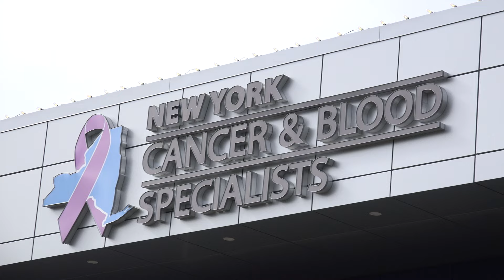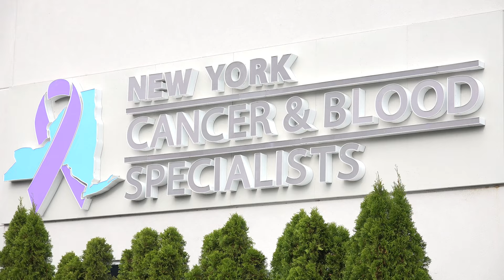NYCBS Celebrates Hannelore - A Three Year Clinical Trial Journey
Hannelore is NYCBS's longest-running clinical trial patient.
Dr. Chu and our research team surprised her to celebrate three years of success and her 88th birthday!